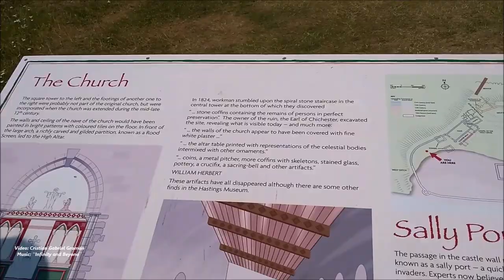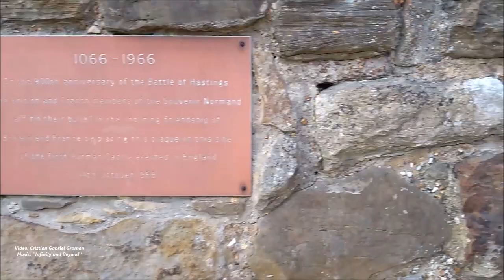Hastings Castle! England / United Kingdom! Music: ''Infinity and Beyond''.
Italo Disco Style '80's - Music by Cristian Gabriel Groman - ''Infinity and Beyond''
The ruins we can see today are the remains of a stone fortress (built after William of Normandy's coronation) which was practically impregnable from three sides. Less than half of the original structure remains.
During September 1066, William the Conqueror landed at Pevensey and ordered the construction of a prefabricated wooden castle.  He then moved on to Hastings and erected another.
Hastings Castle was originally a wooden tower built on top of a man made mound or motte, which was surrounded by an outer courtyard or bailey.  The bailey was enclosed by a wooden palisade.  The Norman motte and bailey castle would become a common fixture across England following the conquest.

After the victory at the Battle of Hastings, William was crowned on Christmas Day 1066, and had issued orders that Hastings Castle was to be rebuilt in stone.

William left the castle in the charge of one of his top commanders Humphrey de Tilleul. Around 1069, he gave the castle and the town of Hastings to Robert, Count of Eu, who founded the Collegiate Church of St Mary in the Castle within the castle walls. The remains of this church are the best-preserved part of the ruins.

In 1094 William the Conqueror's son King William Rufus stayed at the castle and during the reign of Henry II much building work was carried out. However, in 1216 King John feared invasion from France and ordered the castle to be dismantled, rather than fall into French hands.

It was restored and rearmed by Henry III in 1225 and later dismantled in the reign of Edward II. In 1272 the Collegiate Church became the King's Free Chapel of Hastings and its Chapel of the Holy Cross became a place of pilgrimage.

The savage storms of the 13th century brought chaos to Hastings. The harbour was destroyed and large parts of the castle fell into the sea. The destruction of the harbour meant the port of Hastings had no further military importance, the town declined into a fishing village and the castle fell into decay.

Henry VIII finally dissolved St Mary in the Castle at the Dissolution of the Monasteries in the 16th century. In 1591 the ruins became the property of the Pelham family and for centuries the site was used for farming.

In 1824 the 6th Earl of Chichester, Thomas Pelham carried out a full excavation of the castle and during Victorian times it became a tourist attraction. During World War II, an anti-aircraft gun was placed alongside the castle and the steep cliffs were used as a training area for commandos. In 1951 the Pelham family sold the castle to the Hastings Corporation for £3,000.

In 1966 a plaque was unveiled commemorating the Battle of Hastings and on October 14 each year a replica of William's flag, the Gonfalon, is flown from the castle. A popular attraction at the castle today is The 1066 Story - a 16 minute sound and light presentation on the history of the castle and the battle.

Hastings Castle & 1066 Story Tour

Hastings Castle is a fascinating part of history and includes 'The 1066 Story' - an exciting 20 minute audio-visual programme covering the Conquest and the history of the castle through the centuries.

Discover Hastings three in one super saver ticket!

From April to November visit Blue Reef Aquarium, Smugglers Adventure AND Hastings Castle with the super saver ticket! Available to purchase on the door at any of the three locations and valid for seven days. T’s and C’s apply.

Super Saver Ticket Price List:

Adult £17.74;  Child £13.61;  Concession £15.56;  Family 4 - £57.45;  Family 5 - £71.06